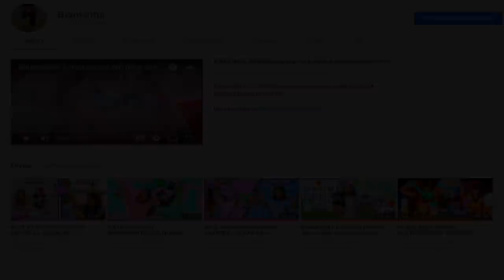A PRINCESA E O ESPELHO MÁGICO ♡ THE PRINCESS AND THE MAGICAL MIRROR